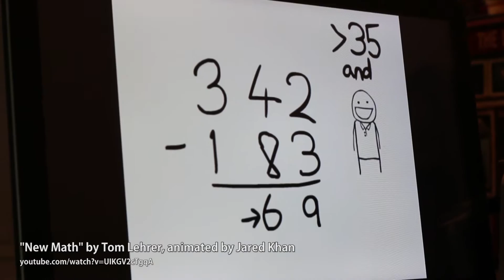Dad and I laughing over New Math (Math Immersion Month Day 27)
On the last day of the long holiday weekend with my family, I shared Tom Lehrer's "New Math" song with my dad and he loved it! The version we watched